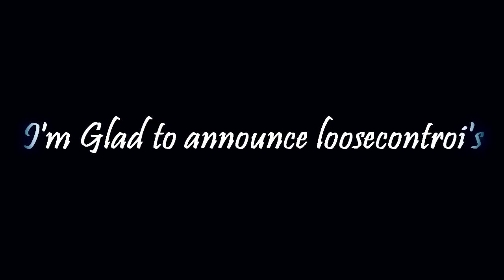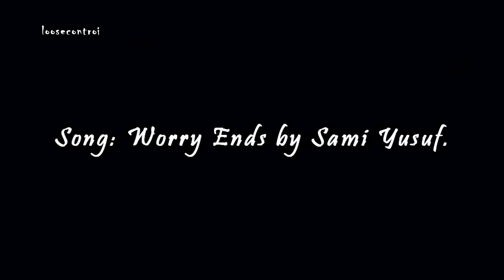Friend or Foe AMV [loosecontroi]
Main Song: Worry Ends by Sami Yusuf.
Program: Sony Vegas Pro 10.
Time took: Around 30 hours.
Anime: Naruto Shippuden.
Episodes from: Takafansubs.

**NOTE: This AMV Naruto are made with non-profit or does not represent another company. This is purely made for Naruto Fan, Bleach and other Anime.